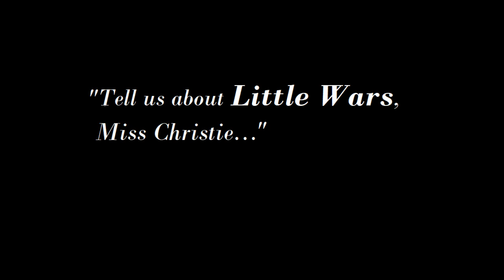Agatha Christie Remembers: 'Little Wars' Preview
BAWDS presents 'Little Wars' by Steven Carl McCasland
Tuesday 26 - Saturday 30 September 2023
ADC Theatre

When the world is at war and the risks of speaking out couldn’t be higher – would you stay silent?

It’s 1940 France and the Nazi invasion of Paris is imminent. At a dinner party – where only booze is served – a group of female writers, among them Agatha Christie, Dorothy Parker, and Gertrude Stein, bicker and argue until they are close to boiling point. No subject it seems is off limits.

A mysterious guest joins the party, and the maid is attentive to all. Everyone, it turns out, has a secret. Who is prepared to reveal theirs? And how can these women overcome their prejudices to work together?

Six are famous literary figures of the twentieth century, all of them bold and witty. Each of these women must fight her corner.

The play questions our sense of right and wrong, our individual actions and our collective responsibility. As such its themes are as relevant today as they would have been in 1940.

“For every story worth telling, there’s a dozen secrets worth keeping.”

 Video by J Scudamore